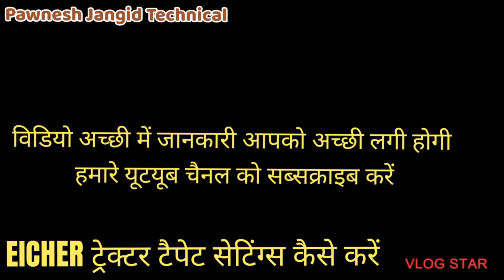Eicher Tractor Tappet Setting!! EICHER ट्रेक्टर टैपेट कैसे सेट करते है ! टैपेट सेटिंग्स क्यू जरूरी ?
EICHER Tractor Tappet Setting Kese kare
EICHER ट्रेक्टर टैपेट कैसे सेट करते है
आयशर ट्रेक्टर के इंजन से टैपेट सेटिंग्स कैसे करें
How to set tappet setting
इंजन के टैपेट कैसे सेट करते हैं
छुर रिठाली चैपला मेरठ करनाल हाईवे